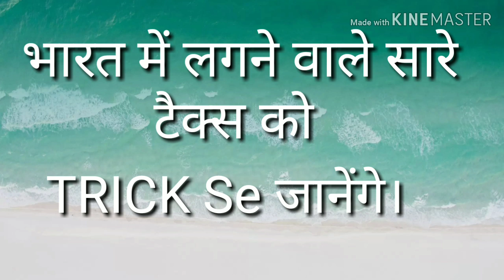Simply knows about all Indian tax || by tricks